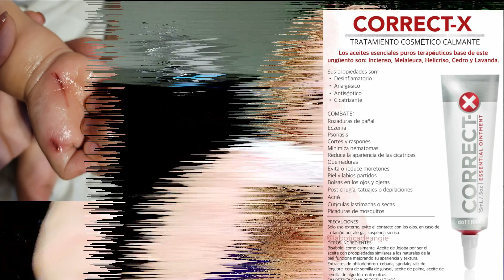Se corto mi bebe y esta pomada nos salvo - Correct X y Auchis DoTERRA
Y adquiere acceso a nuestros grupos privados de WhatsApp, donde vas a aprender mucho sobre cómo empezar a usar tus aceites!  y tendrás una consulta de Bienestar personalizada!